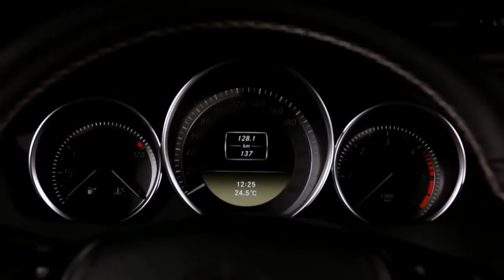Classe C Coupé 720p